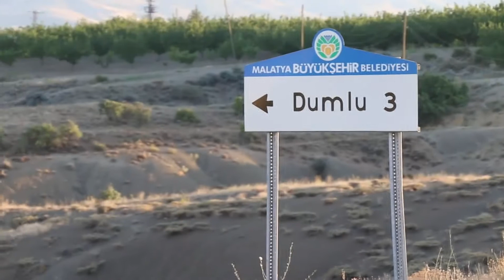Hekimhan’da karantina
Malatya'nın Hekimhan ilçesine bağlı Dumlu Mahallesi Koronavirüs (Covid-19) tedbirleri kapsamında karantinaya alındı.